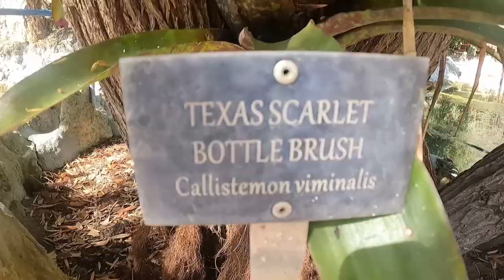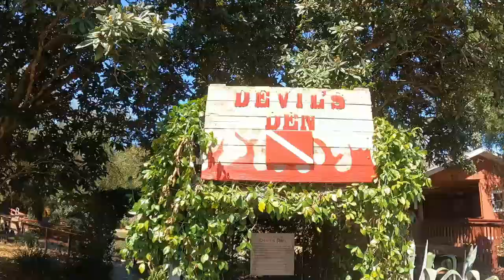Devils Den Florida! Snorkeling in a BEAUTIFUL and Cedar Lakes woods garden (50 states travel vlog)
Here we visit Devil's Den Spring and Cedar Lakes Woods and Gardens in sunny Florida! We enjoyed the tranquility and natural beauty in both places. They are a small taste of what the beautiful state of Florida has to offer.